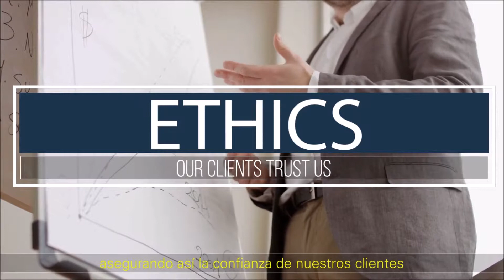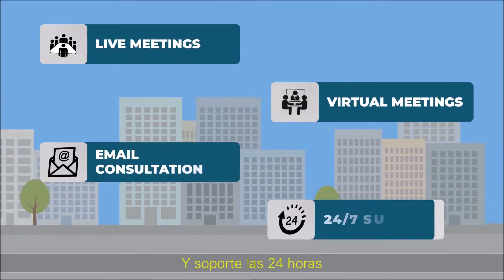VIDEO CORPORATIVO RHT LEGAL CONSULTING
VIDEO REALIZADO PARA RHT LEGAL CONSULTING